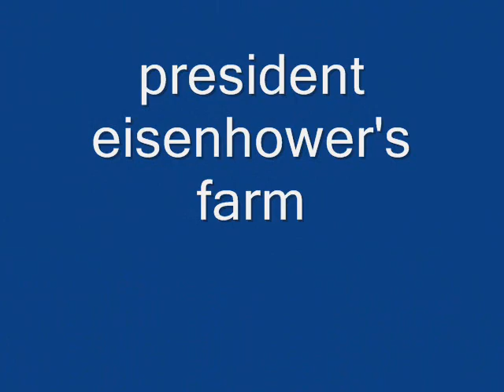what i saw im DC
i went to DC for the people to people world leadership forum..i was there march 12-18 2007 i think...well anyway somting liek that. :) it was alot of fun..i have a video on my friends from there now this is what all i saw...we saw alot more but i either didnt bring my camera or they wouldnt let us take pictures...i would love to hear from you if you have ever gone...especilly if you were there the same tiem as me!!! or even if you are going in teh future